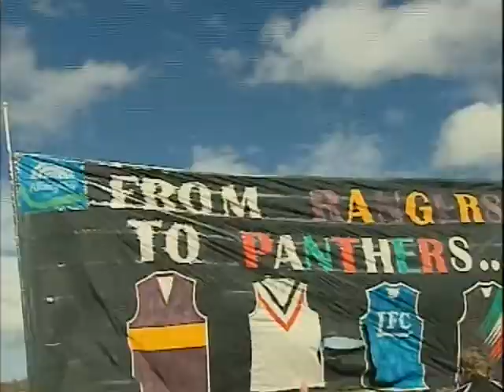Lavington Panthers Football, Round 10, 2009 (2)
Lavington Panthers Vs Corowa. Round 10, June 13, 2009. Paul Sanson's 250th game. 100 year centenary of suburb of 'Black Range' becoming 'Lavington'